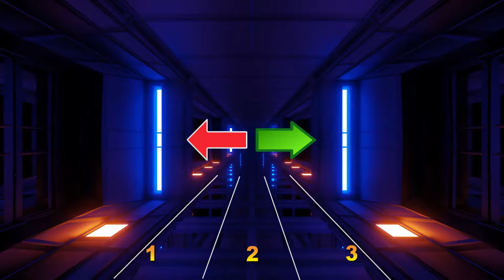Level 8 - Tv-spel! Veckans Pulshöjare! Brain break! Rörelsepaus! Workout for kids! Fitness for kids!